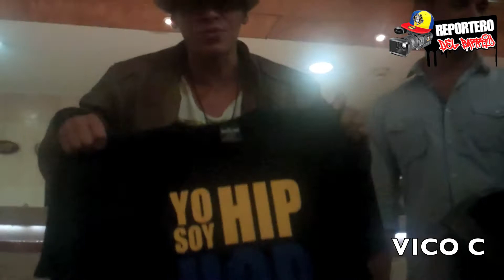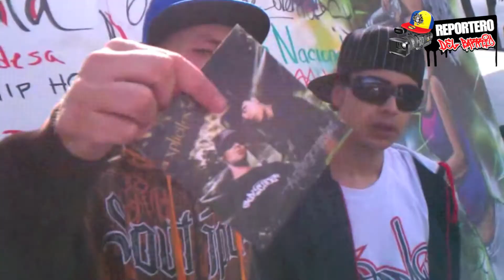saludos a hhcolombia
saludos a hiphop colombia HHColombia.com